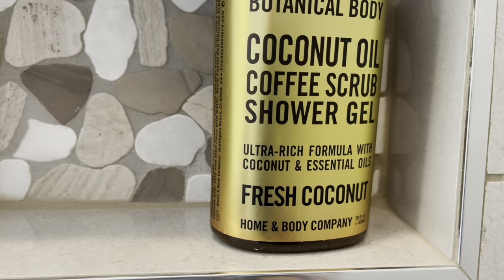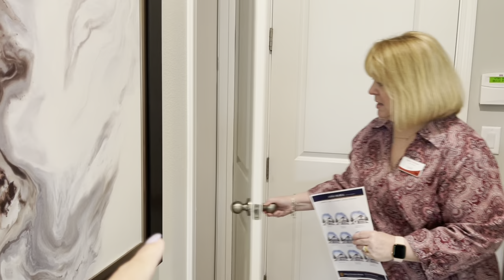Tidewater Model Tour / Wincey Groves in Hamlin by Dream Finders Homes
We had the pleasure of touring this beautiful home in Wincey Groves at Hamlin is the newest community in the prestigious Winter Garden area. With just a 12 minute drive to Walt Disney World you are never far from a day of family fun and you can enjoy the nightly fireworks from your own backyard! Wincey Groves at Hamlin is in a prime location where homeowners are close to the trendy shops and dining offered in Winter Garden Village, just a 25 minute drive to Downtown Orlando and a 30 minute drive to the Orlando International Airport. Our residents also have a short walk to the growing Hamlin area where you can enjoy a cup of coffee, dining, shopping and a movie at the new theater. Whatever you’re in the mood for, the choices are plentiful. Wincey Groves at Hamlin offers unique home designs, a variety of floor plans to choose along with the option to build a pool in your backyard! When you decide to build a home...or if you would like more information.